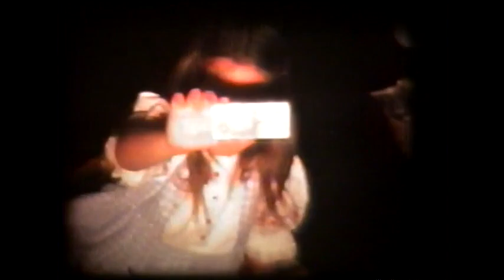Stanek Family 8mm home movies complete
Found more footage and added it